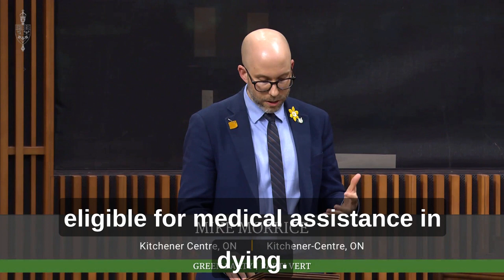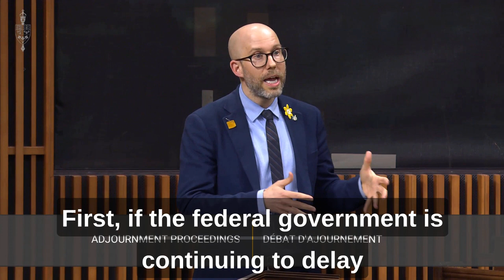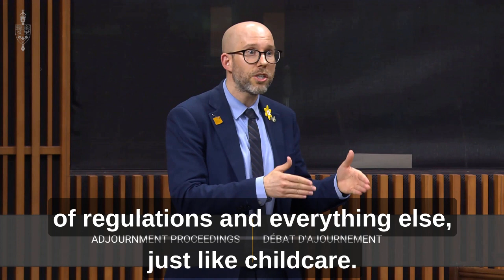The desperate need for the Canada Disability Benefit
MP Mike Morrice follows up on a question he previously asked in Question Period, on what is stopping the governing party to fast-track the funding of the Canada Disability Benefit. The guaranteed livable income would lift hundreds of thousands of Canadians with disabilities out of legislated poverty.